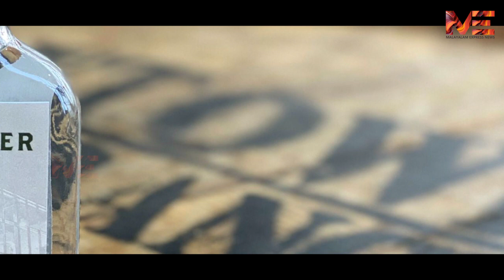കൊറോണയെ ചെറുക്കാൻ മാസ്ക് നിർബന്ധമെന്ന് ലോകാരോഗ്യ സംഘടന